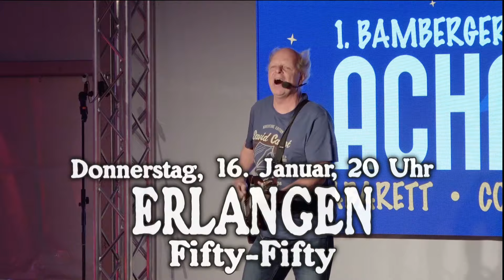Trailer Atze Bauer demnächst live in Erlangen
Am 16.1. ist Atze Bauer live im Fifty-Fifty in Erlangen.